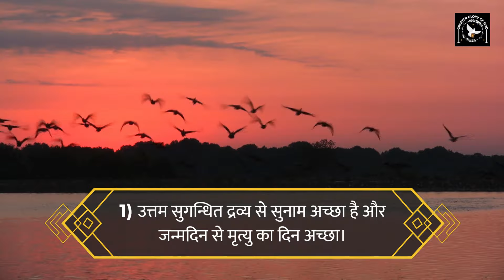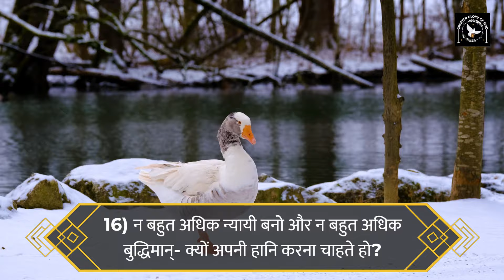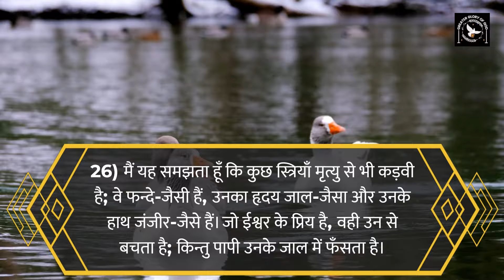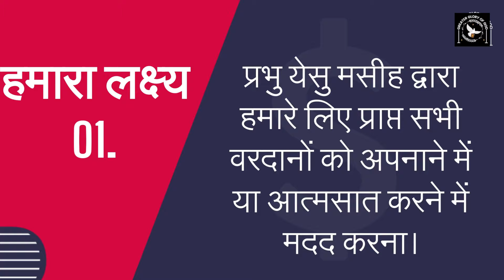मृत्यु घर जाना क्यों जरूरी है? Why Go to House of the Dead? उपदेशक ग्रन्थ (Ecclesiastes) 7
कहाँ जाना उचित है - उत्सव घर या मृत्यु घर?
1) उत्तम सुगन्धित द्रव्य से सुनाम अच्छा है और जन्मदिन से मृत्यु का दिन अच्छा।
2) दावत के घर जाने की अपेक्षा शोक के घर में प्रवेश करना अच्छा है; क्योंकि मृत्यु हर मनुष्य की गति है। जीवितों को उस पर ध्यान देना चाहिए।
3) हँसी से शोक अच्छा है; क्योंकि उदास मुख वाले का हृदय सुखी हो सकता है।
4) बुद्धिमान् का हृदय शोक के घर को अधिक पसन्द करता है, किन्तु मूर्खो का हृदय उत्सव के घर को।
5) मूर्खों का गाना सुनने की अपेक्षा बुद्धिमान् की डाँट सुनना अच्छा है।
6) मूर्खों की हँसी वैसी ही होती है, जैसी हँड़िया के नीचे लकड़ियों की चर-चराहट। यह भी व्यर्थ है।
7) अत्याचार बुद्धिमान् को मूर्ख बनाता और घूस उसे भ्रष्ट कर देती है।
8) किसी मामले का अन्त उसके प्रारंभ से अच्छा है और धैर्य अहंकार से अच्छा है।
9) आसानी से उत्तेजित मत हो; क्योंकि मूर्खों के हृदय में क्रोध का निवास है।
10) यह मत पूछो कि पहले के दिन क्यों इन दिनों से अच्छे थे। इस प्रकार का प्रश्न उठाना बुद्धिमानी की बात नहीं।

हमारे मिशन में अपना योगदान देना चाहते हैं तो 👇
GPay - cgmclaret@okaxis

Find out the answer to the age-old question - "Where should you go? The house of celebration or the house of death?" Get insights from the book of Ecclesiastes 7 in this Hindi study. Discover the wisdom behind the saying "Going to a house of the death is better than a house of celebration" and learn how it can be applied to our lives today.